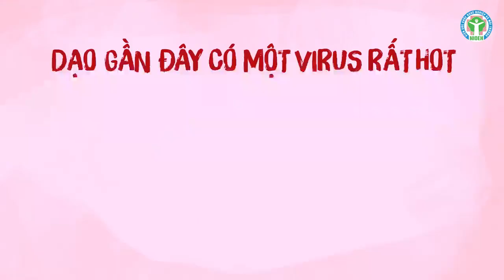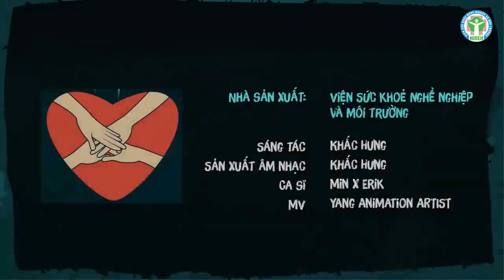Ghen Cô Vy - phiên bản Corona Covid 19 | Erik,Min,Khắc Hưng